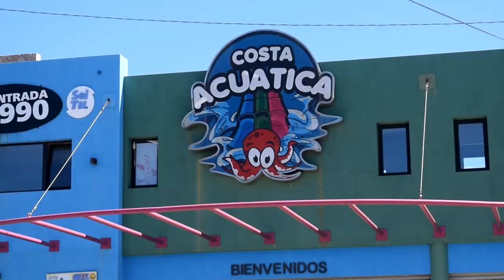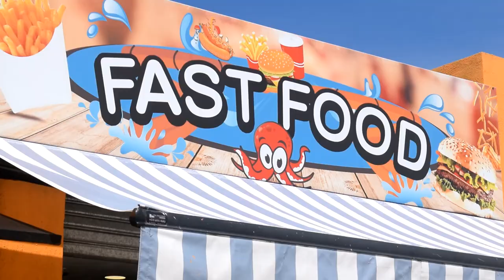Costa Acuática, diversión a metros del mar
El parque acuático se encuentra ubicado en Avenida 41 y calle 1 de Santa Teresita.
Con juegos, toboganes, piletas y actividades recreativas, es el lugar ideal para pasar el día y también disfrutar de la playa.
Abierto todos los días de 11.00 a 19.00 es otra de las propuestas para disfrutar de este verano.